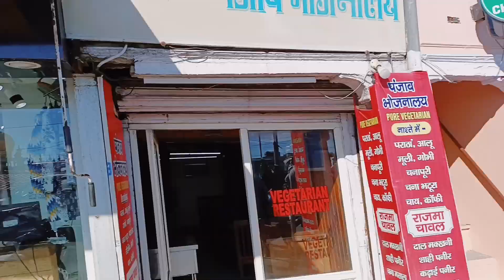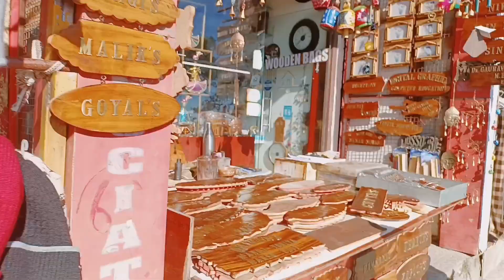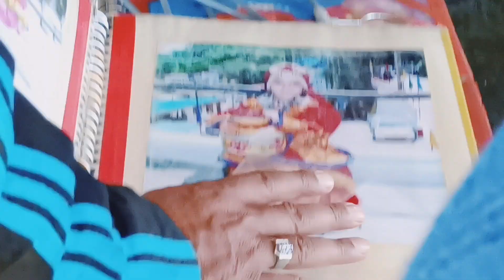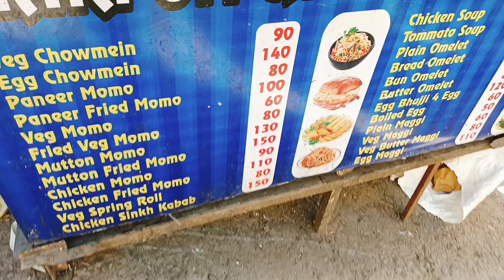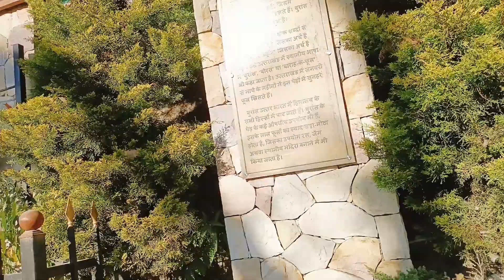Mussoorie vlog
Amazon store